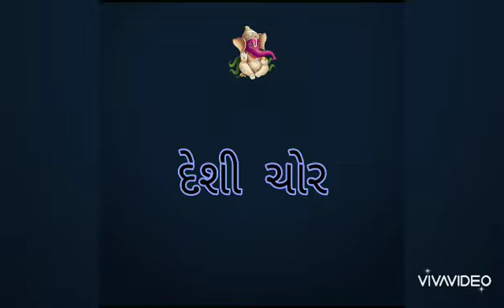Desi Chor (દેશી ચોર )__Gujarati comedy video।NAMASKARMITRO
Gujarati full comedy video By - UJASH PATEL & PRINCE PATEL